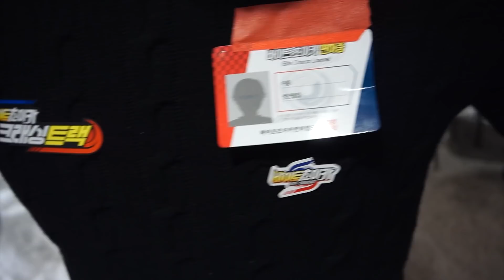Jpn sub)바이트 초이카 2부! 트랙까지 설치하고 주행해봤습니다! 물론 미니카 트랙에서도!속도는 영상으로 확인 ㄱㄱ